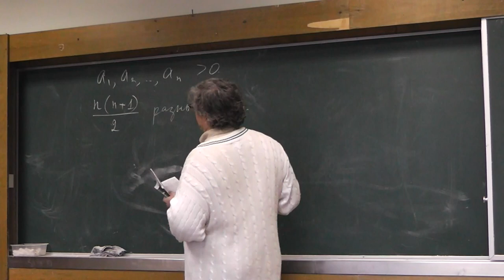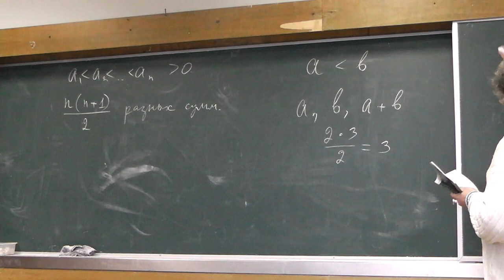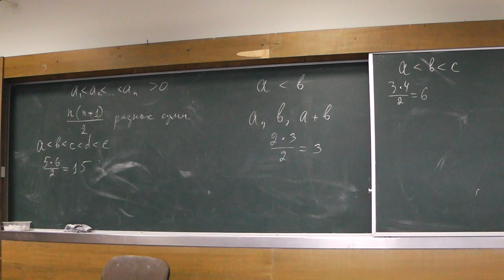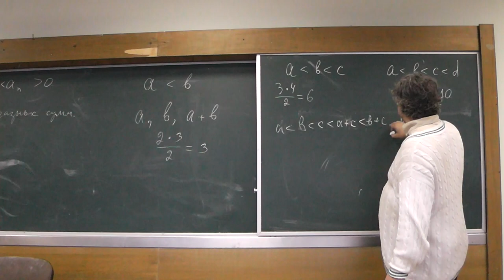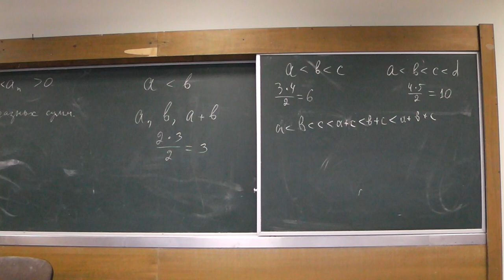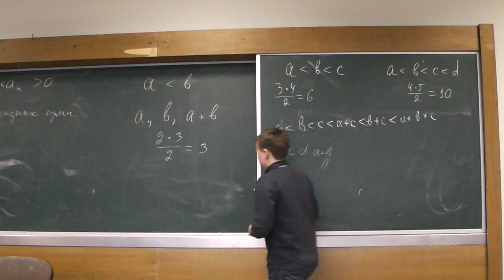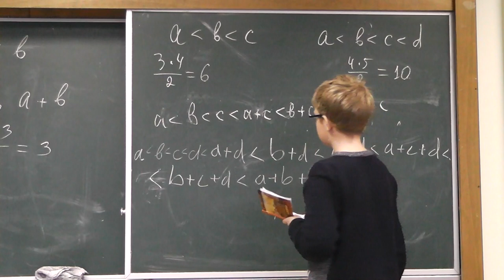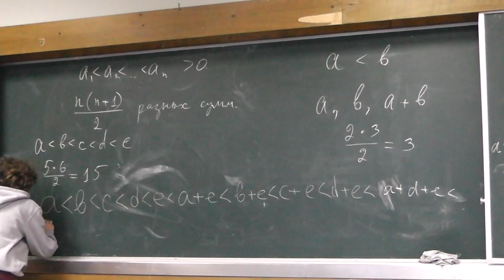144 (32) Суммы, вычисленные для каждого подмножества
Для каждого непустого подмножества данного множества, состоящего из n разных положительных чисел, вычислим сумму его элементов. Докажите, что получим не менее 1 + 2 + ... + n разных результатов.
Номер 32 книги "Задачи Всесоюзных математических олимпиад" Н.Б. Васильева и А.А. Егорова.